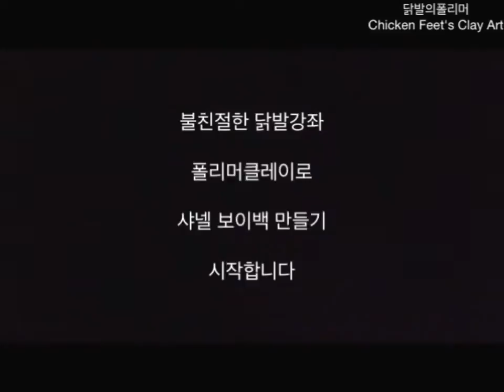Miniature Chanel Boy Bag /Polymer Clay Tutorial 폴리머클레이로 샤넬 가방 (보이백)만들기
This video shows how to make miniature Chanel Hand Bag(boy bag) with polymer clay.